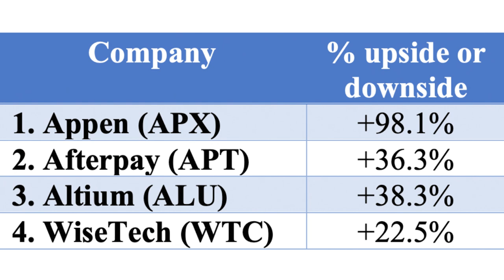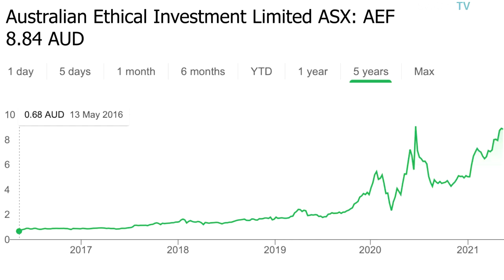How to invest ethically in one company + The companies to invest in due to the budget + tech stocks?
Timestamp:
00:00 Intro
2:05 John McMurdo
15:23 Paul Rickard
26:09 Paul Miron